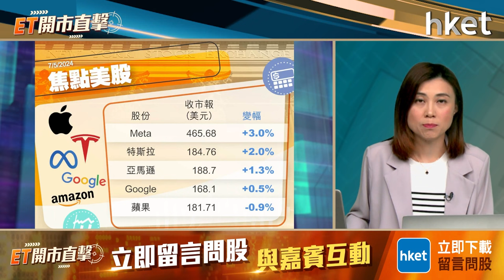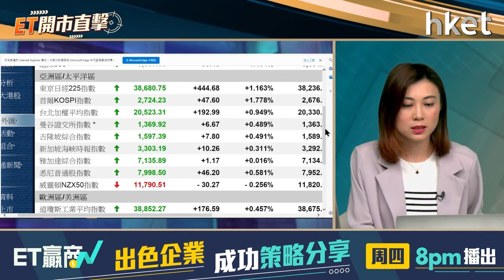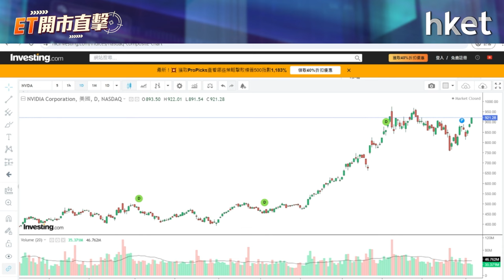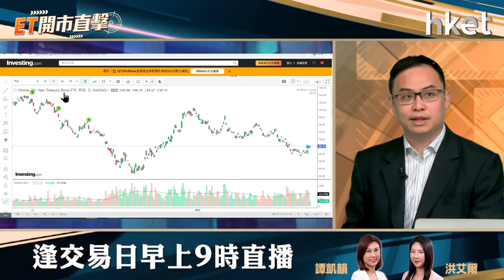【ET開市直擊】港股十連升咩股份仲值博？ARM業績前可買？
北水回歸，恒指連升第10個交易日。恒指周一早段走勢反覆，高開後一度轉跌，午後重拾升勢，最終升102點，全日報18,578點。港股十連升後，仍有哪些值博板塊或個股？

外圍方面，美股本周焦點之一為ARM（美：ARM）公布業績，ARM績前配合市場對聯儲局減息預期升溫，股價周一炒高5%。對上一次2月派成績表，集團業績後股價急升3成。AI相關股份近兩日均回升，ARM作為主力做半導體、雲計算，投資者可於業績前吸納？富途證券高級策略師譚智樂（Arnold）今早9時於《ET開市直擊》陪你開市。